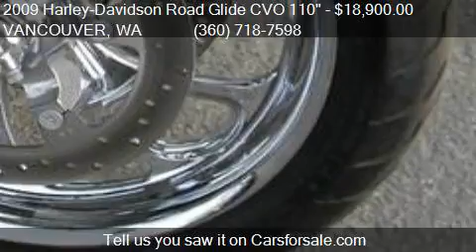2009 Harley-Davidson Road Glide CVO 110 FLTRSE3 Screaming Ea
This 2009 Harley-Davidson Road Glide CVO 110" FLTRSE3 Screaming Eagle is for sale in VANCOUVER, WA 98665 at PREMIER MOTORSPORTS INC.

Engine: 110" Screaming Eagle
Transmission: Manual 6-Speed
Color: Screaming Eagle Orange
Mileage: 43149
Contact PREMIER MOTORSPORTS INC 4601 NE 78TH ST # 360 VANCOUVER, WA 98665 to test drive this 2009 Harley-Davidson Road Glide CVO 110" FLTRSE3 Screaming Eagle today.